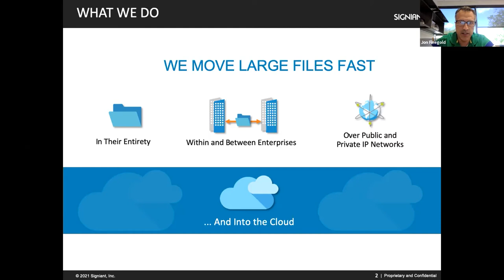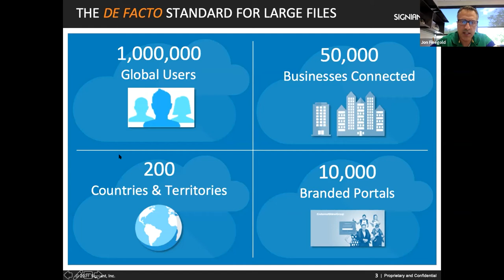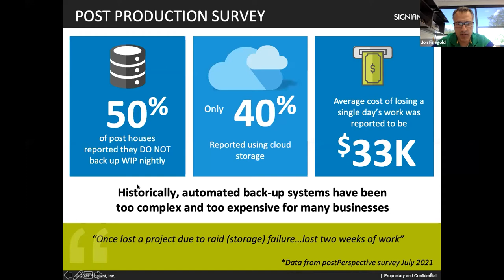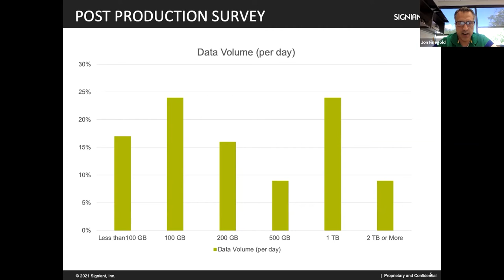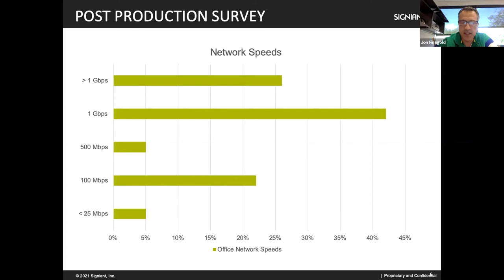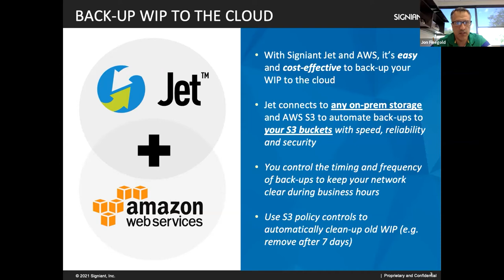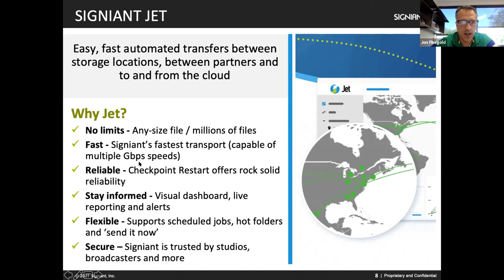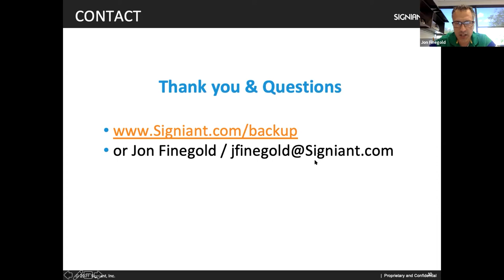WED4c. Tech Talk | Signiant: What’s Your Backup Strategy?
In a recent survey of the post-production community, half of the respondents reported they don’t automatically back up their work in progress (WIP) daily, and only 41% reported using cloud storage. Given the high value of work and the time-sensitive nature of most projects, it was shocking to learn more don’t take precautions, especially when modern cloud tools are readily available. This talk reviews the results of the survey and discusses modern, easy, and cost-effective tools to protect your work.

Speaker:
Jon Finegold, CMO, Signiant